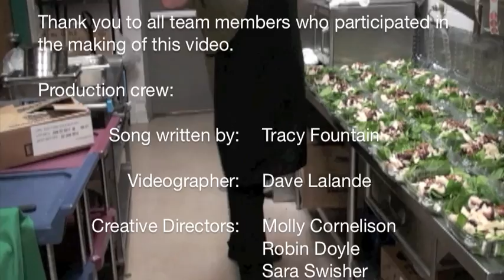Life's Simple 7 - With Deleted Scenes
Life's Simple 7 is a Trademark of the American Heart Association

The lyrics:

Life's simple seven,
with these you can't go wrong
So just sit back and listen,
To the simple seven song

First it's time to get up jumpin,
to make that heart start really pumpin'
So to avoid that heart attack
Say goodbye to saturated fats.

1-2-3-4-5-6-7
Just be glad there aren't eleven
The simple seven is all it takes
and a healthy life will be in the makes.
Next it's time to quit that smokin
About this we are not a jokin'
So put it down and snuff it out
you'll feel better without a doubt.

Now your blood sugar has got to go
from way up high to way down low,
the sweet things are just not your friend
when you eat them, eat them without end.

You're losing weight,
your lungs are clear
so focus on cholesterol here.
You don't want fat around your heart,
cuz once that starts you'll fall apart.

One last thing that has to go,
Is high blood pressure, now you know.
Do it now, you'll pass the test
And say goodbye to cardiac arrest.